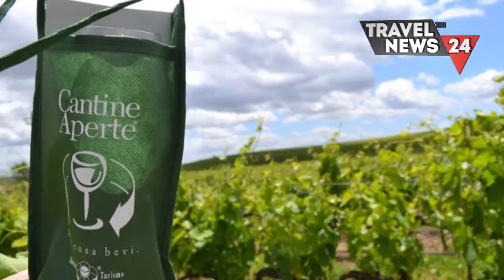TORNA CANTINE APERTE